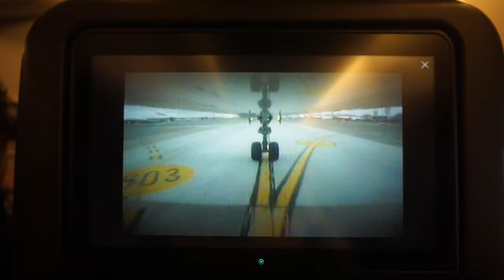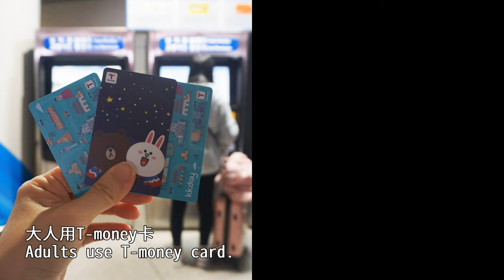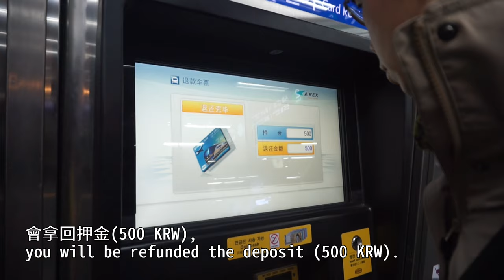2020首爾親子遊Day 1-傻眼!漢寶帶了這個去冬日旅行(法寶9Y5M漢寶6Y7M)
2020首爾親子遊6天5夜
第一天通常都是移動日，尤其這天搭傍晚的班機。
來看看漢寶帶了甚麼ㄎ一ㄤ物去冬日的首爾XDD

2020 Seoul family trip 6D5N
Day 1  2020/1/16
Travelling to SEOUL
Let's check Han brought THAT THING to winter trip.